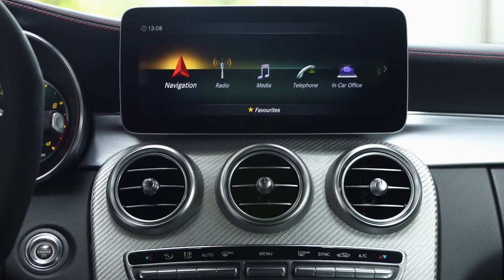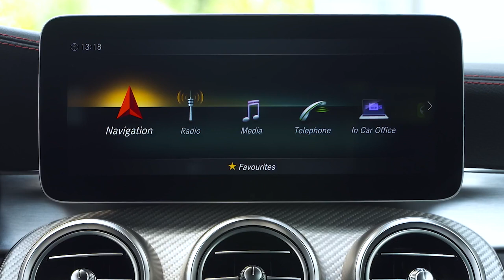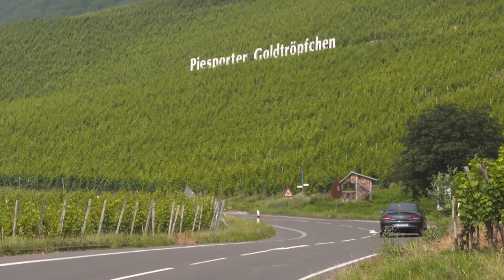2019 NEW Mercedes-AMG C43 Coupé Facelift in Graphite Grey - Video Debut Walkaround